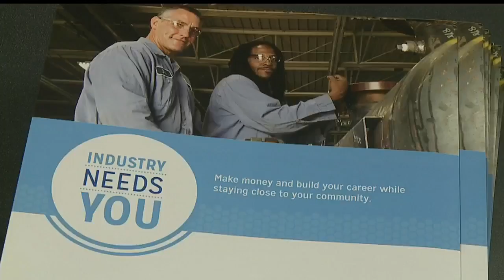Trained electrician from Salem among job-seekers at manufacturing fair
Many applicants, like Marlin Catlos, want to get back into an industry they've been out of for a while.